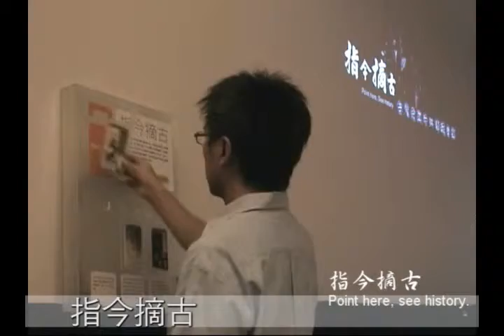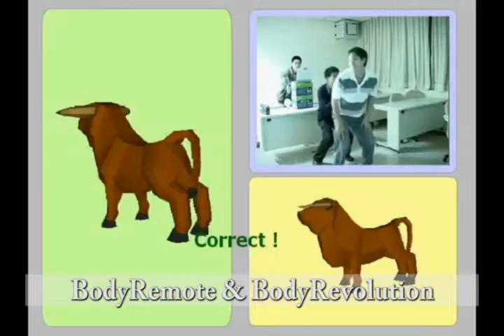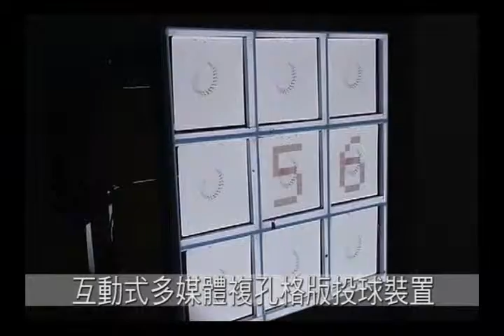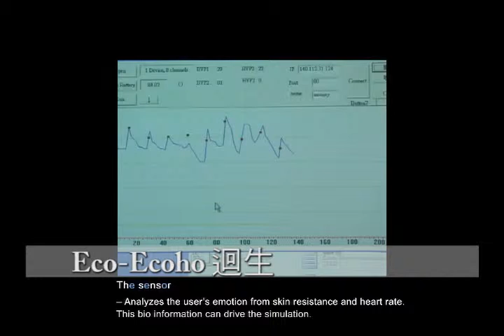2007年第二屆KT科藝獎入圍作品介紹-互動科技組